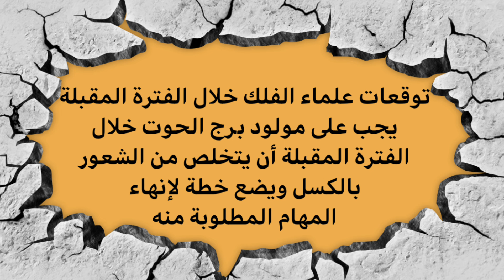برج الحوت حظك اليوم الأربعاء 28/8/2024 افهم شريك حياتك